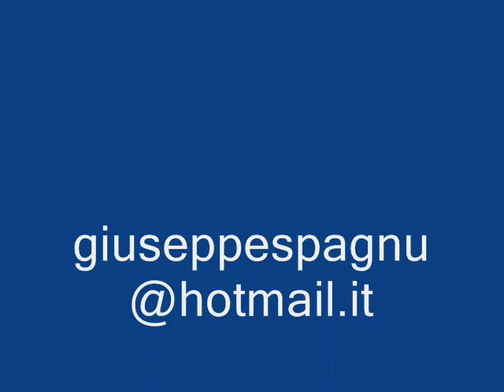Random stick figures: nike football